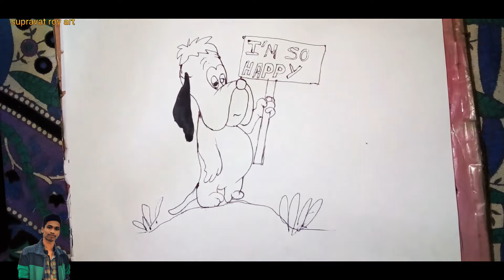How to Draw Droopy Dog🐶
I will today drawing.
Droopy dog sketch.

What I used in this video :
1.
2.
4. camlin (2B) (6B) pencil
5. cotton stick

Topics covered:
droopy dog pen sketch
droopy dog sketch

Supravat
Supravat Roy Art